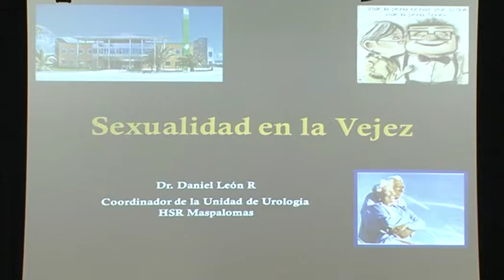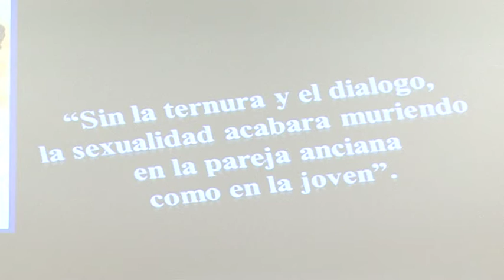II JORNADAS SANTA LUCÍA SALUDABLE: La sexualidad en la véjez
Las II Jornadas Santa Lucia Saludable se celebraron del 17 al 20 de Octubre del 2017 en Vecindario.